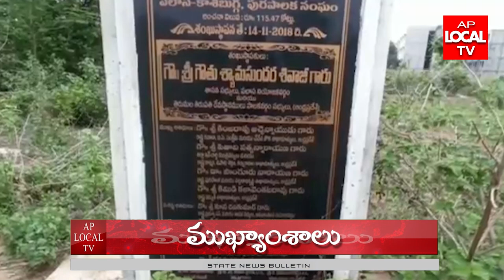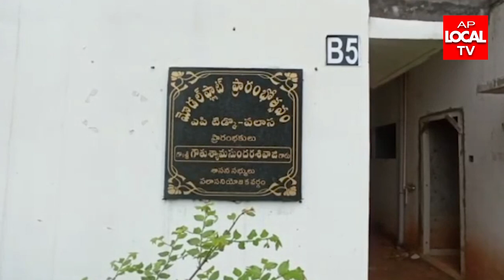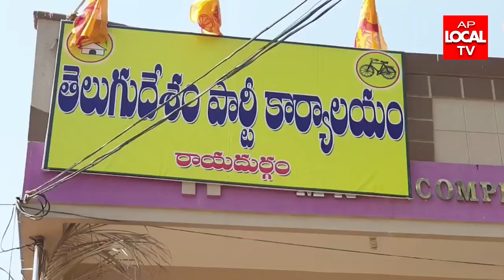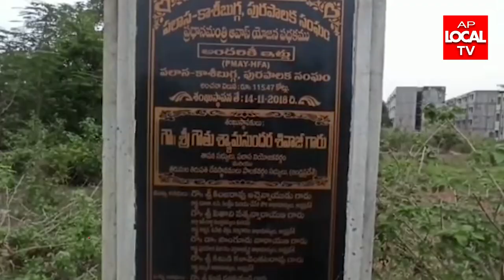25-06-2022 AP LOCAL TV NEWS BULLETIN